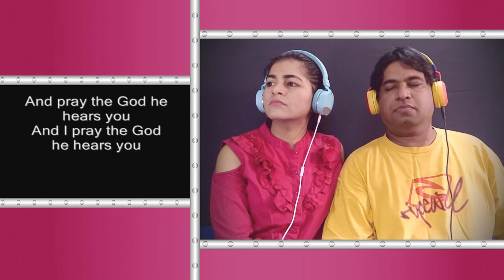The Fray How To Save A Life Reaction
Two counselors, teachers, stay-at-home parents and music lovers give a first time, single-take, insightful and honest reaction to The Fray's song "How To Save A Life".

ENOMA stands for Easygoing Native Outsiders Making Assessments. We make and serve you soulful music reactions on a regular basis.

Counselors and teachers from India, brought up in a rich and diverse cultural environment, educated in top institutions, we love analyzing music while doing things that enhance the quality of life.

Kirti and Savio hold 4 university degrees, 4 institute diplomas and have attended dozens of seminars, workshops and courses to further enhance our understanding of the world we live in.

Savio has trained thousands of people through his work as a life coach, teacher, guest lecturer, counselor and psychologist.

His content has clocked 810 million views since 1999. He has appeared in the media 70 times for his expertise in his core skills.

He graduated with a First Class in Psychology and Sociology from Mumbai University's L.S. Raheja College.

Savio has conducted hundreds of seminars, workshops, lectures and training programs in various topics since 1996.

Kirti, on the other hand, has a strong commerce and management background. Her exposure to most genres of music from outside India is limited.

Due to this, she is able to provide a first time and insightful reaction to most music she reacts to.

She has completed her Masters in Commerce (specializing in Management) from Mumbai University.

She graduated in Commerce (specializing in Management) from Mumbai University.

Her experience as a parent, counselor and teacher can easily be seen and appreciated.

Both Savio and Kirti are stay-at-home parents, working full-time from home. Making reactions helps pay the bills.

When you watch a reaction on Enoma, you are provided a proper assessment by learned counselors and experienced teachers.

We take the time to give a true review of music we react to. We seek to understand the meaning of each song.

As professional reactors, we like to venture deep into the heart of a song to share our honest, sincere and educated assessment of the same.

We don't fool subs with fake reactions. You are certain to experience a real and invaluable reaction each time.

We want subs to have a great experience while watching our videos. We give an unique analysis in each reaction.

Our analysis is based on our educational background, hobbies, life experiences, rich culture, professional experience and passion for listening to music.

As counselors, we are trained to observe things most others can't. Our counseling experience helps us analyze music better.

We love reacting to varied genres of music. We invest loads of time in learning about music, movies and topics which help us create better reactions.

Savio has read over 4000 books and watched 1500 movies. He created 50 audio books and wrote 4000 articles.

He organized the Pumelo Film Festival (2007) that featured 50 movies from 30 countries.

His vast knowledge can easily be gauged in reactions of a longer duration.

Kirti is a social and passionate being who enjoys spending quality time with loved ones, friends, peers and others.

She has phenomenal listening and observation skills. She loves listening to new music.

As a result of their rich diversity, the subscribers get to watch "good" reactions every time.

Often, members thank us for sharing real and relevant examples that connect with the music we react to.

The founders of Enoma are Kirti & Savio DSilva. We appear on most reaction videos.

Thank you YOUTUBE for providing easygoing 'native' outsiders like us with such an amazing platform to showcase our assessment skills with everyone.

Join us while we discover and explore music from around the world and create worthy reactions to them.